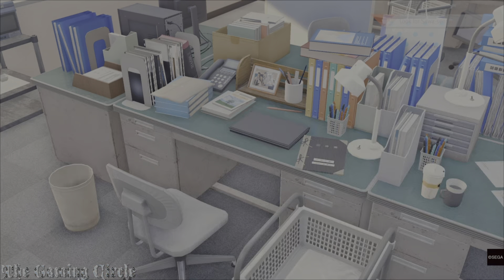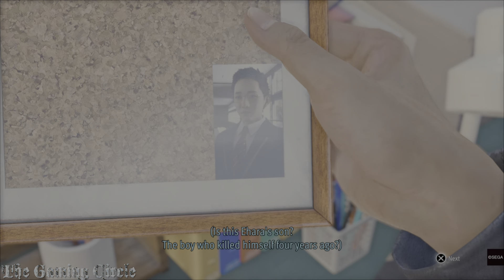Lost Judgment - Chapter 02: Vicious Cycle - (PS5) - Part 2